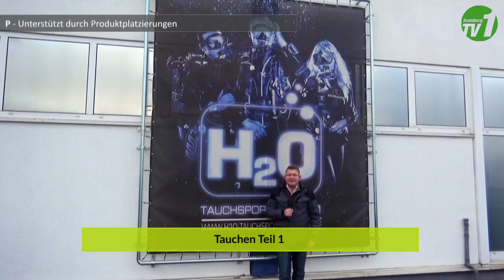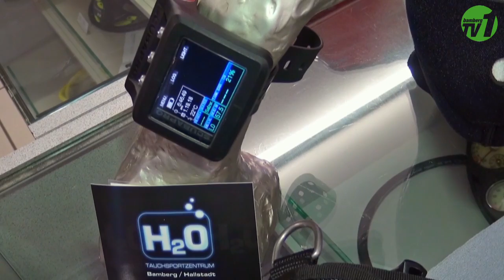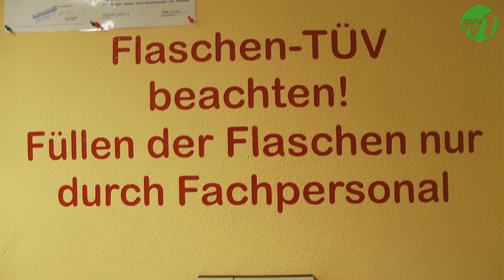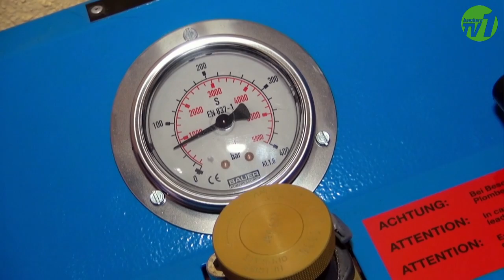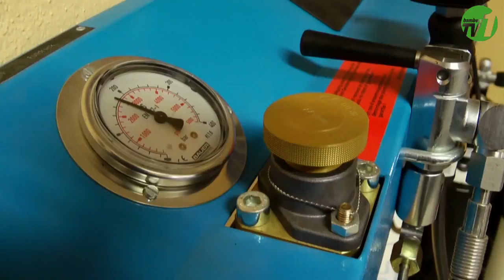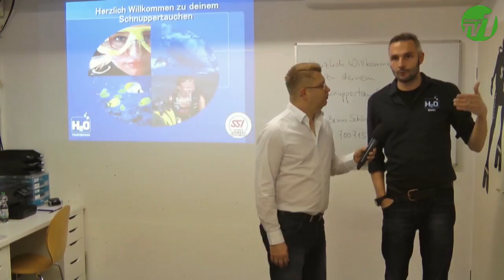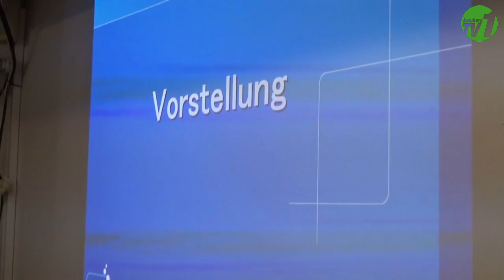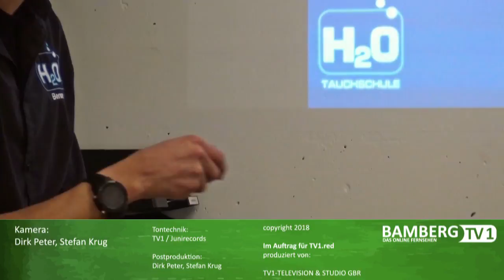Die Reportage - Tauchen faszinierende Unterwasserwelt - Teil 1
Das Tauchsportzentrum H2O in Hallstadt weiht uns ein in die eindrucksvolle Welt des Tauchens ein. Was wird dafür gebraucht, wo liegen die Unterschiede beim Equipment und welche Prüfungen muss man ablegen? In einem Selbstversuch wird Jörg Hofbauer diesem Thema wortwörtlich auf den Grund gehen! Dazu gibt es noch farbenprächtige Impressionen eines Tiefsee Tauchganges. Das hier nun bei Bamberg TV1!